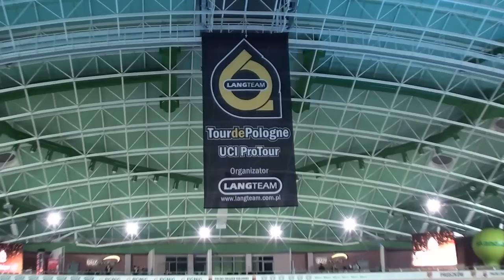Prezentacja trasy 67. Tour de Pologne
videoreportaż z uroczystej gali w BGŻ Arena w Pruszkowie

13 marca 2010 roku na pruszkowskim welodromie zaprezentowano  trasę 67. Tour de Pologne.

Wyścig rozpocznie się 1 sierpnia w Sochaczewie, a skończy się siedem dni później w Krakowie. Po raz pierwszy narodowy tour wyjedzie poza granice Polski  do czeskiego Cieszyna. Po raz pierwszy też odbędzie się wyścig dla amatorów na 65-kilometrowej trasie z Nowego Targu do Bukowiny Tatrzańskiej - dochód zostanie przeznaczony na potrzeby fundacji "A kogo?" Ewy Błaszczyk. Podczas Gali w BGŻ Arena w Pruszkowie wystąpiła Filharmonia  Dowcipu oraz Waldemar Malicki.

po raz 5. wyścigowi patronuje Radio RMF FM